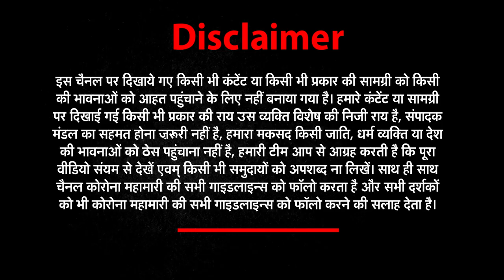Auraiya : प्रदर्शनी पंडाल में लोकगीत गायिका Malini Awasthi के गीतों पर झूमे युवा | Bhojpuri Singer